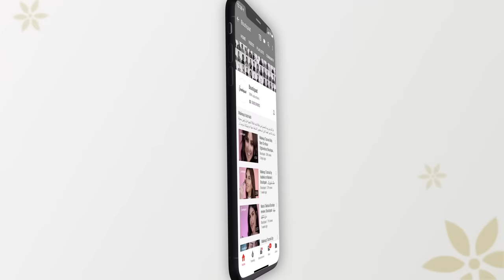Smokey Glam | Maitha x Lilia | Boutiqaat